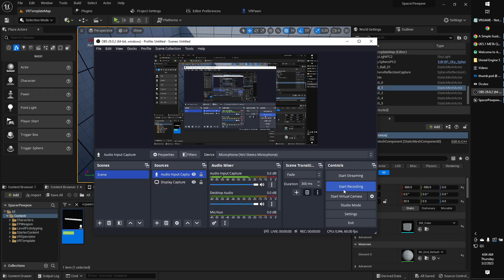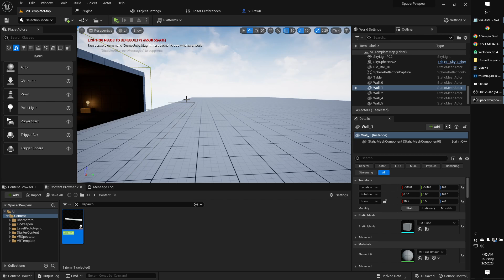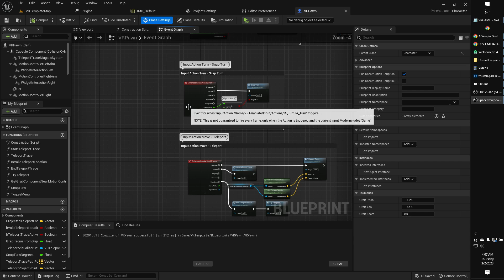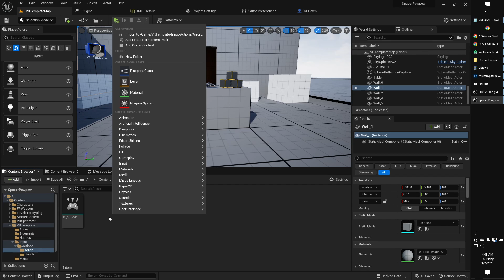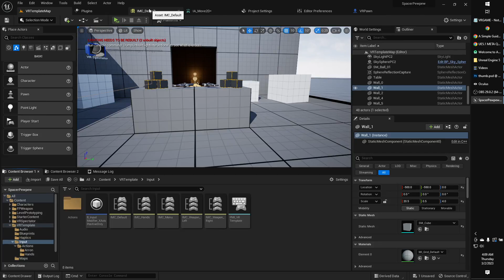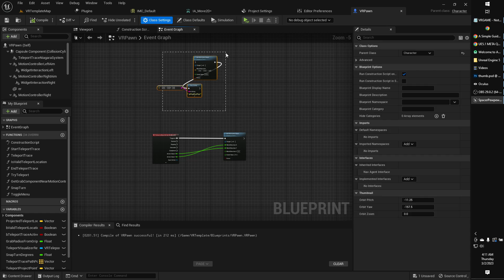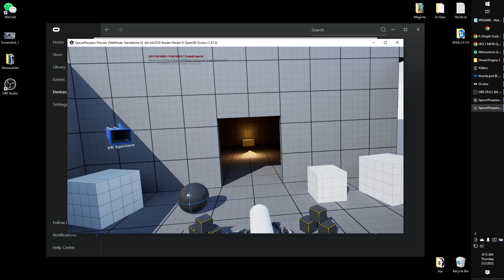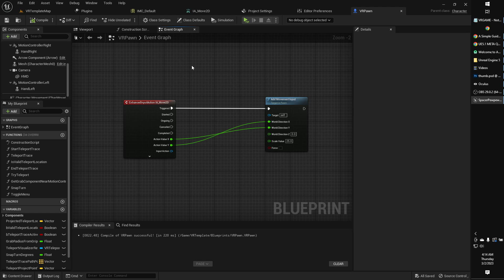VR Movement Based on Thumbstick Direction UE5 Unreal Engine Tutorial